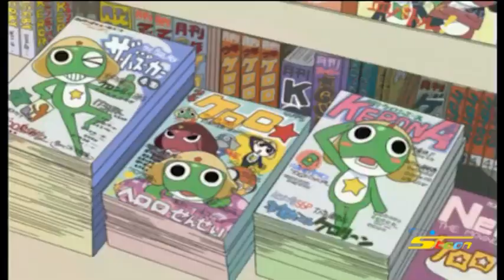شارة بداية كيرو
اغنية بداية كيرو
Keroro Gunsou Arabic Opening
اغاني سبيستون - Spacetoon
طارق العربي طرقان - tarek al arabi tarkan
رشا رزق - rasha rizk
انمي - Anime
Kirou, Sgt. Frog